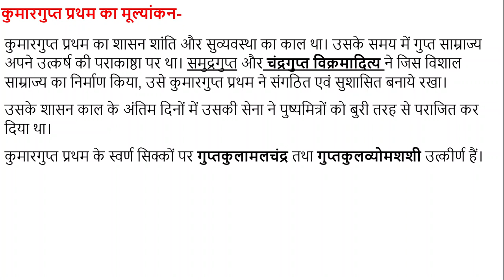#32 कुमारगुप्त प्रथम की उपलब्धि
कुमारगुप्त प्रथम की सैनिक उपलब्धि के बारे में कोई विशेष जानकारी नहीं मिलती है। उसके कुछ सिक्कों पर व्याघ्रपराक्रमः अर्थात् व्याघ्र के समान बल एवं पराक्रम वाला की उपाधि अंकित मिलती है।